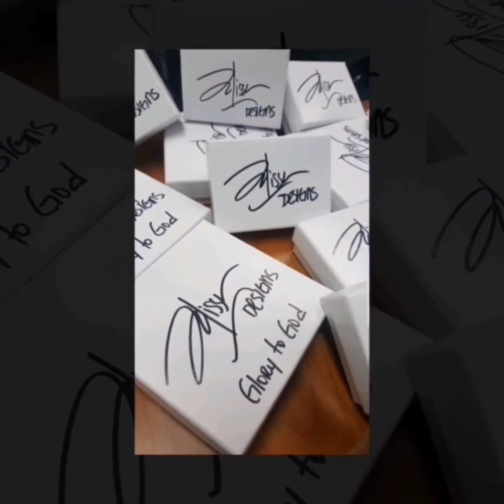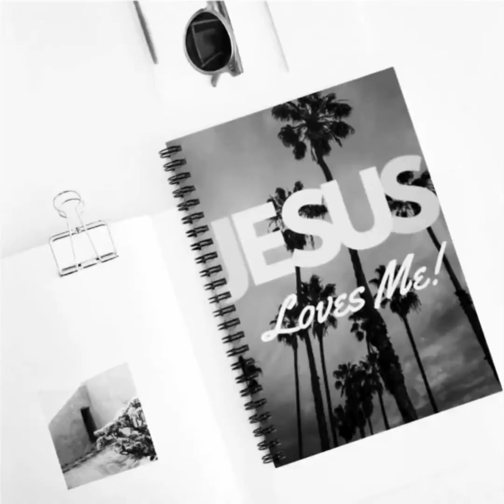Ritual de Voodoo al presidente Jovenel Moise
En este video amigos les pido discrepcion sobre algunos detalles especificos de caules hablo aqui sobre el asesinatodelpresidente Haitiano.